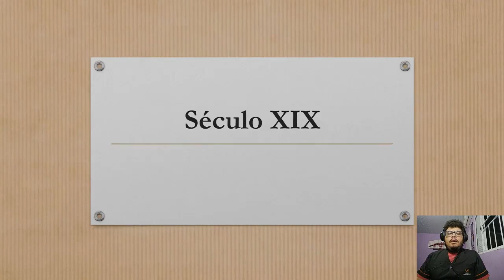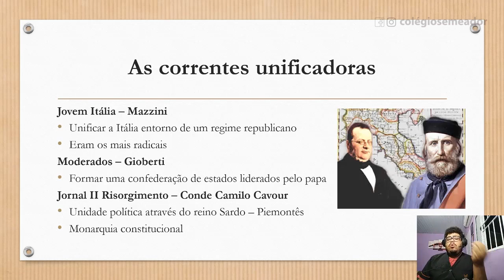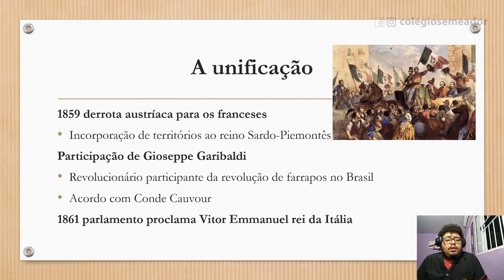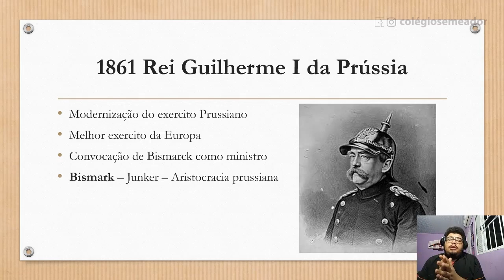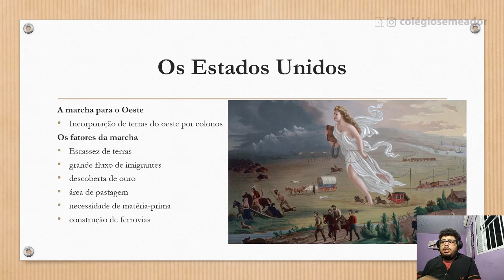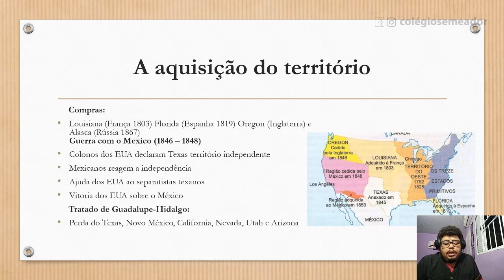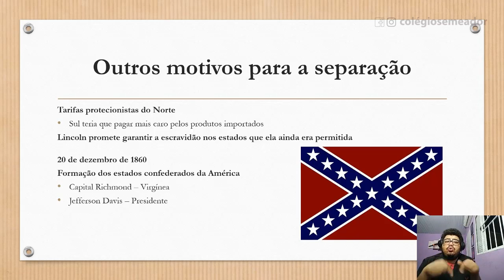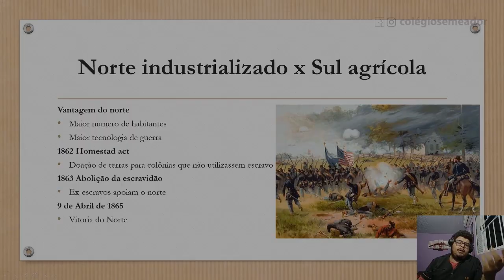História - Frente B - Aula 9 - O Seculo XIX: Nacionalismo e Unificação